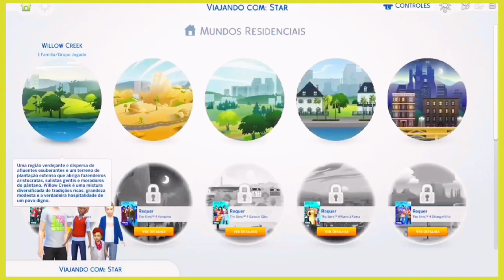Olha quem cresceu!🥰- Desafio do irmão mais velho - The Sims 4 - ep 2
oiê pessoal vamos começar o desafio do irmão mais velho do The Sims 4.
Modifiquei algumas coisas no desafio, expliquei no primeiro episódio da nossa gameplay.

História: Seus pais morreram e você é o(a) filho(a) mais velho, responsável por seu(s) irmão(s) a partir de agora. Você precisa cuidar dos seus irmãos e tornar o ultimo desejo dos seus pais realidade.

Objetivo: Criar seu(s) irmão(s) até a idade jovem-adulto.
começamos com 9.000 mil simoleos

Vou deixar aqui as regras direito do nosso desafio.
o site onde achei o desafio e por onde estou me baseando pra fazer a gameplay.

comentem o que tá achando da nossa gameplay, sugestões são sempre bem vindas🥰